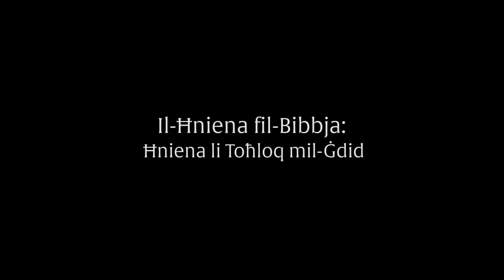Il-Ġublew tal-Ħniena (4)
Dun Pawl Sciberras jitkellem dwar kif fil-Bibbja, il-Ħniena hija dik li toħloq mill-ġdid.